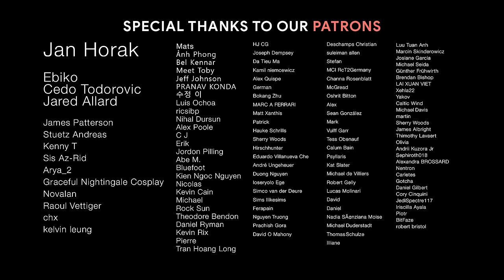KINGS GAMBIT VOL.3 | Epic Dramatic Violin Epic Music Mix | Best Dramatic Strings by Hypersonic Music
Album: Opus: Epic Neoclassical Trailers
Composer: Max Cameron, Timothy Shortell, Caleb Swift,
Lee Darkin-Miller, James Norman, Garrett Weyenberg

00:00 Crown Of Vengeance
02:19 After The Fall
04:50 Sworn Allegiance
07:37 Movimento
10:24 False Imposition
13:10 Inferno
15:47 Symphonia
18:18 Nexus
20:40 Volante
22:51 Downfall Of Prosperity
24:54 Royal Blood

🎨 AMAZING from League of Legends Cinematic